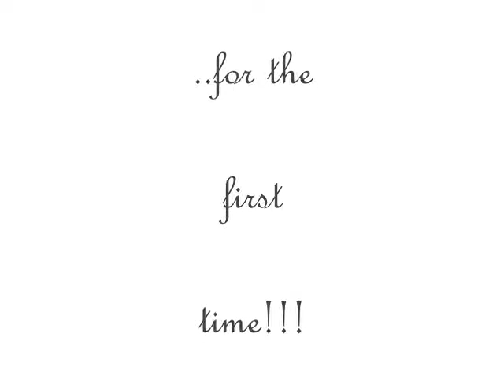Let's Play Kingdom Hearts (The Trilogy/Series) Trailer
Here's a teaser trailer of the Let's Play I am doing on the Ko & Bros Channel!

(2021 Update! PLEASE READ!)

YO BROS! This is Wii2PLAY.. and for the first time EVER, (for the most part), I'm breaking out of my streak of Mario and Pokemon videos!!! For the first time in my entire life.. I am playing.. KINGDOM HEARTS!

The original first game remastered on the 'Kingdom Hearts 1.5 and 2.5 Remix' copy

Over..
and over..
-_-' ..and.. over..

DX GAH!!! WHAT HAPPENED?!?! (O)_(o)' This is ACTUALLY my fifth or sixth time trying to restart the ENTIRE LET'S PLAY!

Well.. now that I have a new computer I bought during the "WONDERFUL" year of 2020.. I can now play the ENTIRE Kingdom Hearts series, (excluding a few side games), through my PC.. :/ which is good considering the PS4 that me and Ko (from Ko&Bros) was FIRST using to record this series has recently broke down!!!

Here's the thing.. I'm not kidding when I said how many times I've had to restart this darn game and Let's Play, SO.. if you click the playlist link, (at the top of the description), it will guide you through the TRUE timeline of my KH playthrough, with all the unscripted and raw reactions of my experience through the game, both good and bad!

((also.. there was a stream version on Ko&Bros, but it's been delisted for personal reasons!!!))

Despite the MANY MANY setbacks this LP has HAD to endure, I will finish this first title and work my way through (almost) ALL the other games up to Kingdom Hearts 3 and Melody of Memories!!! The KEY point is.. with PERSISITANCE, PERSEVERANCE, and yes.. a LOT of STUPIDITY.. I will play and embrace this franchise, with all it's dark and confusing quirks, all the way through till the very end!

Also, BIG shout-outs to my little brother, Ko&Bros ), who helped make the original LP possible!  You will always be that light at the end of the tunnel for me~

Please check out his content!  He plans to make new videos very soon in 2021.

((All cutscenes and music are a property of Square Enix, Disney, and all the people who worked on this game!))
(( :( Please don't take this video down...))
((Be good to me Square!!!))

(( D'X I'M SUPPORTING BALAN WONDERWORLD!))